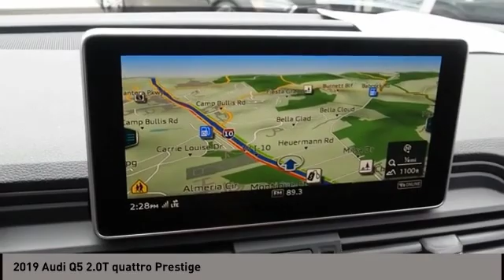2019 Audi Q5 San Antonio TX 02088520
2019 Audi Q5 2.0T quattro Prestige

Audi Dominion
 21105 IH 10

This 2019 Audi Q5 4dr 2.0 TFSI Prestige features a 2.0L 4 Cylinder 4cyl Gasoline engine. It is equipped with a 7 Speed Automatic transmission. The vehicle is GLACIER WHT MET with a BLK LTH interior. It is offered with a full factory warranty.